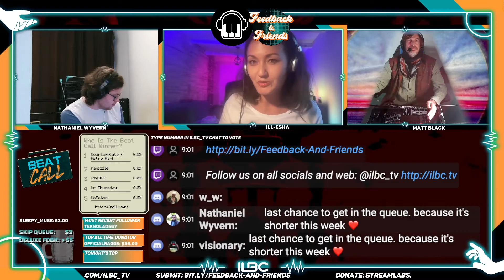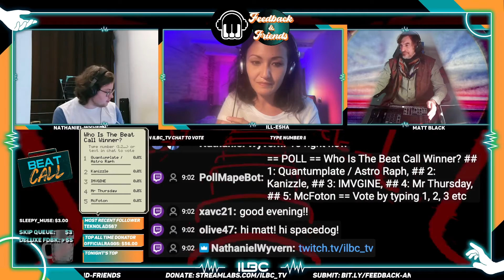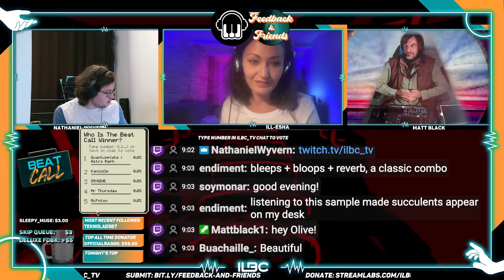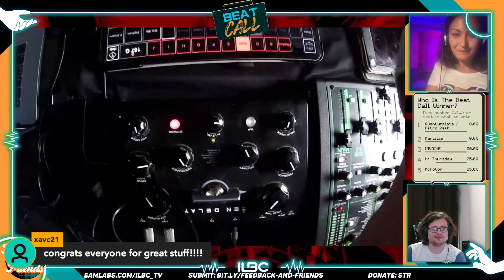BeatCall Finale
Matt Black, ill-esha and the audience select the winner of the BeatCall Sample Challenge by Jammpro! / Matt Jamms with the community samples.